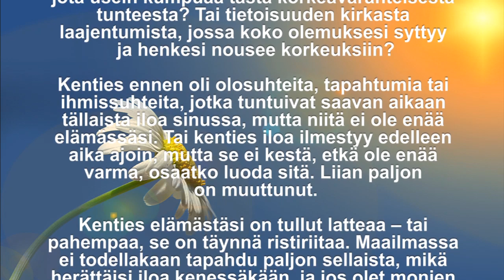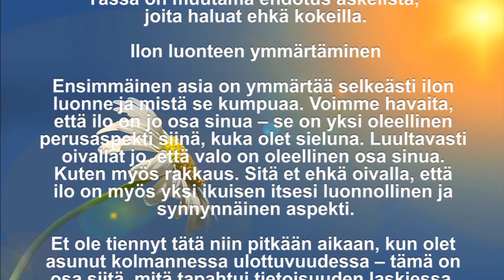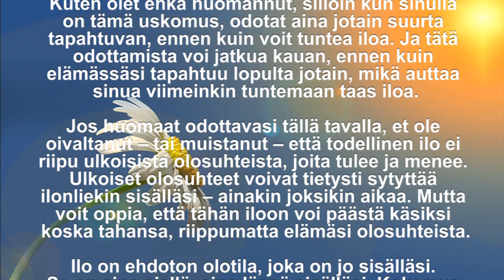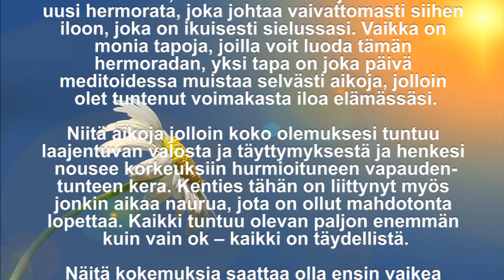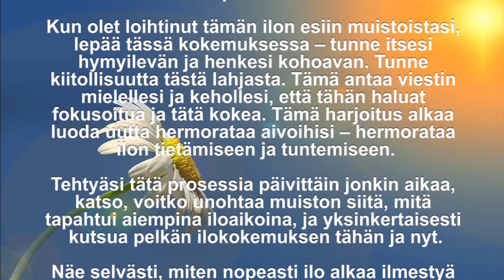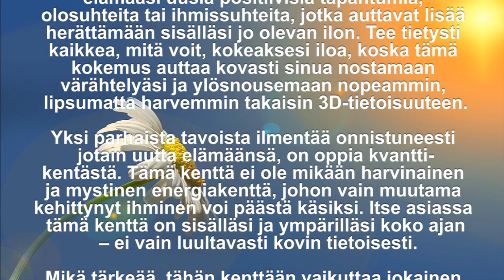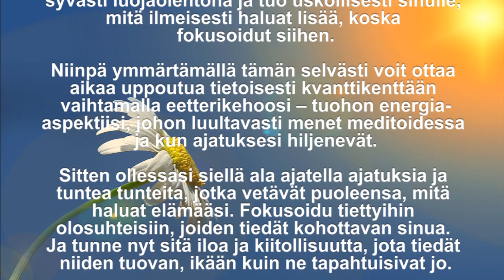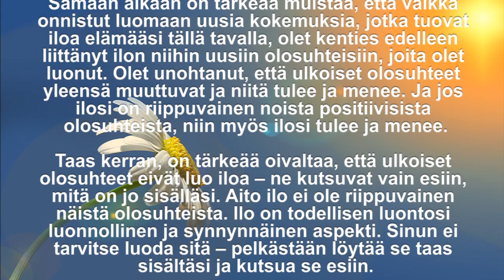Frazier: Tuo ilo takaisin elämääsi!